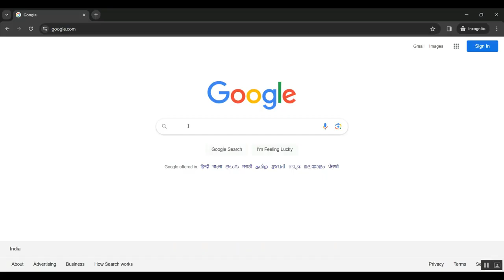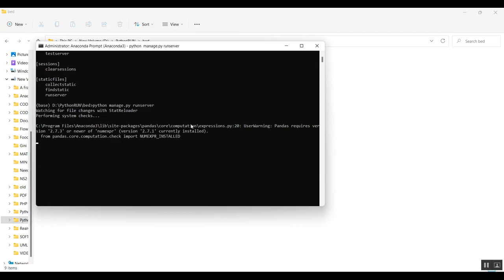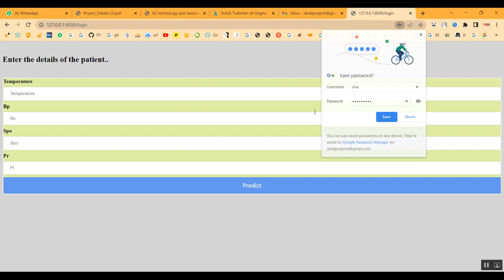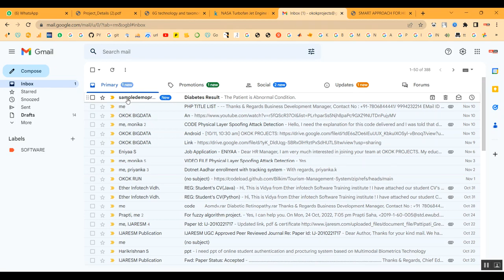Minimally Invasive Implant Type Electromagnetic Biosensor for Continuous Glucose Monitoring System I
IEEE PROJECTS 2024 TITLE LIST

* Complete Source Code
* Complete Documentation
* Complete Presentation Slides
* Flow Diagram
* Database File or Dataset
* Screenshots
* Execution Procedure
* Video Tutorials
* Supporting Softwares

Support Specialization
* 24/7 Support
* Ticketing System
* Voice Conference
* Video On Demand
* Remote Connectivity
* Document Customization